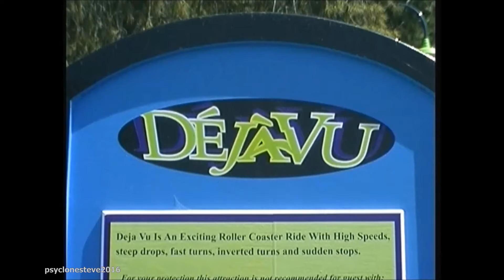Déjà Vu, Six Flags Magic Mountain 2002.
Déjà Vu, the Vekoma Giant Inverted  Boomerang roller coaster at Six Flags Magic Mountain, Valencia, California filmed off ride only by Andrew Marshall 2002.